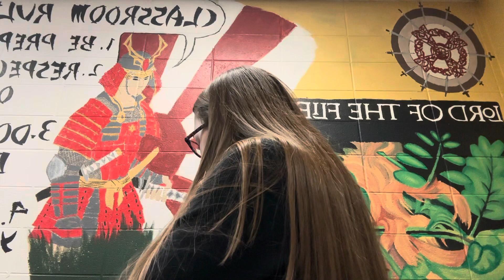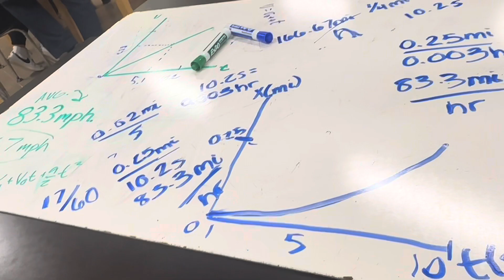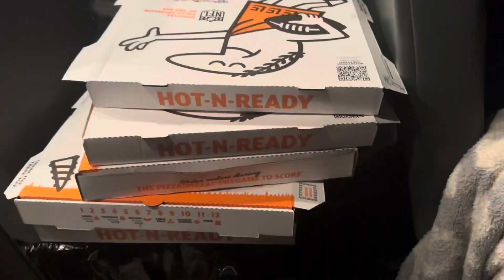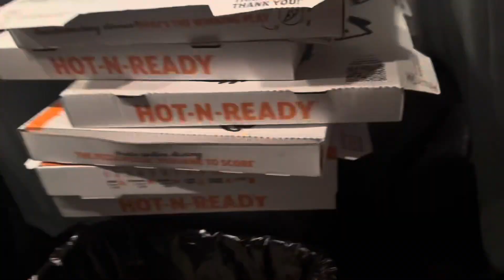BUSY DAY IN MY LIFE (school, basketball game, and more) | Vlogmas Day 7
vlogmas day 7! busy day! school, friends, basketball game, & bus rides 😅 thank you all so much for 490 subs!